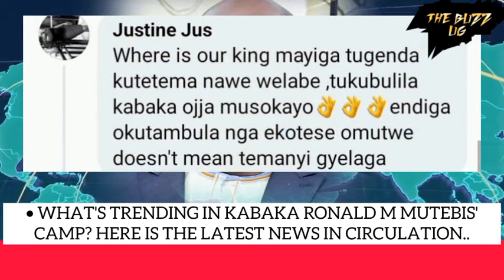SHOCKING😳: Kabaka Ronald Mutebi bambie😭 Ugandans in tears after top blogger revealed he was abducte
SHOCKING😳: Kabaka Ronald Mutebi missing?😭 Ugandans in tears after top blogger revealed he was abduct